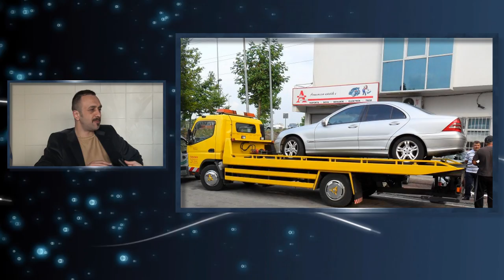[OtoyedekparçaTV.com] İkizler Oto Servis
İkizler Oto Servis Tanıtım Filmi